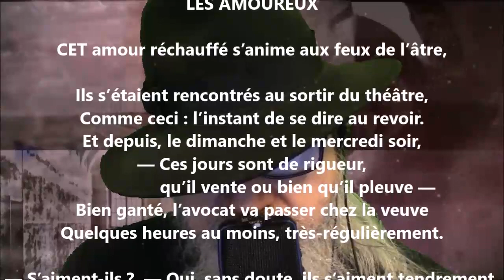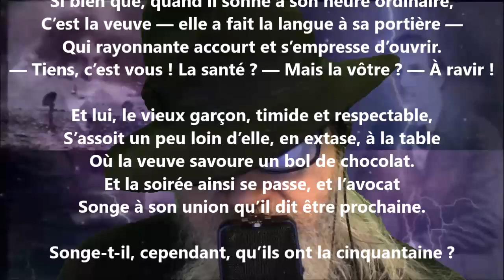Les amoureux - Eudore Évanturel lu par Yvon Jean